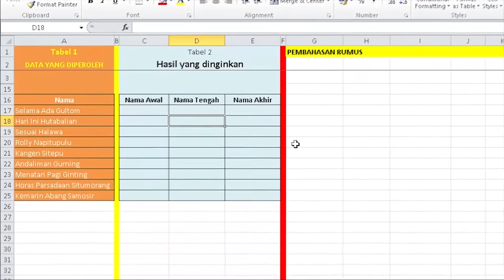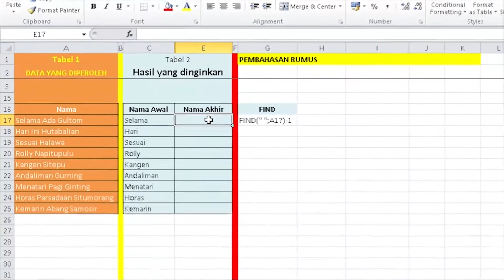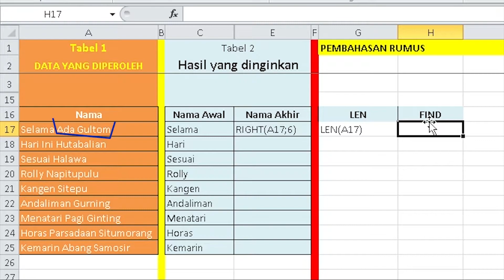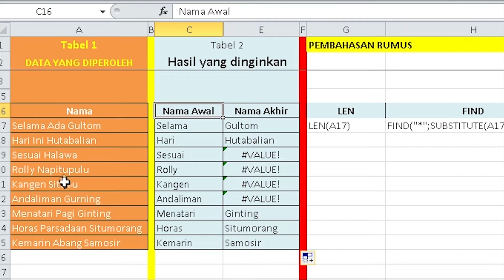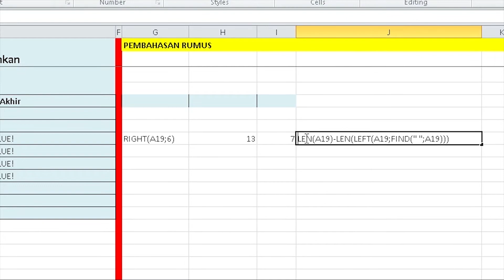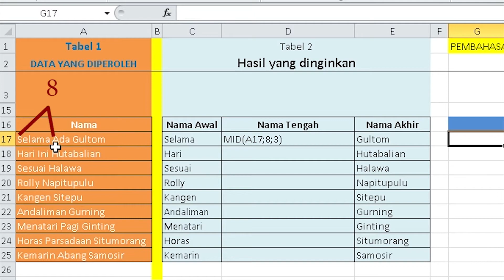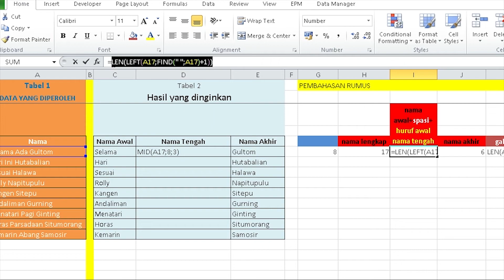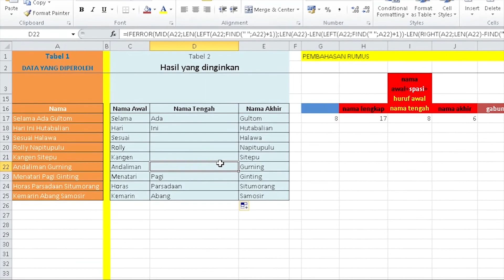MID,LEFT,RIGHT,LEN | MEMISAHKAN 3 KATA 1 CELL, NAMA DEPAN, NAMA TENGAH, NAMA AKHIR.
Kali ini kita akan ulas tuntas cara memisahkan kalimat dengan 3 variabel, dalam contoh video ini terdiri dari nama depan, nama tengah dan nama belakang.
Kita akan mengulas singkat cara memisahkan nama depan terlebih dahulu,
Secara sederhana rumus untuk memisahkan nama depan ini adalah
=LEFT (celltarget;jumlah karakteryang akan ditampilkan)
Jika dicontohkan seperti ini
=LEFT(A17;6)
Kita hilangkan dulu = dengannya agar lebih mudah memahaminya
Namun karena jumlah karakter pada nama depan berbeda-beda maka angka 6 pada rumus ini kita terjemahkan dengan rumus tambahan agar rumus menghitung sendiri jumla karakter yang akan ditampilkan.
Tambahan rumus yang akan kita gunakan adalah rumus Find yang artinya temukan, temukan urutan keberapa karakter pemisah antara nama depan dan nama belakang.   Kita bisa lihat bahwa karakter yang menjadi pemisah disini adalah spasi.
Maka jika di jadikan rumus akan seperti ini,
= FIND(“spasi“;A17)
Ternyata karakter spasi ada diurutan ke 7 sedangkan jumlah karakter yang akan ditampilkan 6 karakter karna kita tidak mau menampilkan spasi, maka kita kurangkan 1
Sehingga rumusnya
=FIND(“spasi“;A17)-1
Kita hilangkan lagi sama dengannya biar rumusnya terlihat
Angka 6 pada rumus left ini kita ganti dengan rumus ini
=LEFT (A17;FIND(“spasi”;A17)-1)
Tambahkan = diawal, enter
Dan kita drag ke bawah,  OK Berhasil
Setelah kita berhasil memisahkan nama awal, sebaiknya kita lanjutkan dengan memisahkan nama belakang karna lebih mudah daripada memisahkan nama tengah.
OK kita lanjut lagi
Nama tengah ini kita hide dulu yah
Untuk nama belakang kita gunakan rumus RIGHT,
Secara sederhana rumus right seperti ini = RIGHT (celltarget;jumlahkarakteryangakanditampilkan)
Bila dicontohkan akan seperti ini;
=RIGHT (A17;6)
Saya hilangkan lagi sama dengannya
Enam adalah jumlah karakter nama belakang untuk kata gultom Karena nama belakang pada kasus ini jumlah karakternya berbeda-beda maka angka 6 ini diganti menjadi rumus atau perintah.
Agar menghasilkan angka 6 kita akan mencari jumlah karakter pada nama lengkap kemudian dikurangkan dengan nama awal dan nama tengah
 Untuk mencari total jumlah karakter pada cell nama lengkap kita gunakan rumus LEN
Dengan cara =LEN(A17) hasilnya adalah 17 kita hilangkan lagi sama dengannya

Kemudian kita cari jumlah karakter nama awal dan nama tengah pada cell nama lengkap dengan rumus
FIND , yaitu temukan karakter pemisah antara nama lengkap dengan nama belakang.
Karakter apa yang harus ditemukan disini ?
Karakter  spasi,
Namun terdapat 2 spasi, sedangkan rumus find hanya akan membaca spasi pertama,jika sperti itu nanti yang akan tampil adalah nama tengah dan nama akhir.
Berarti spasi ke dua harus kita ganti menjadi karak ter unik lainnya.  OK kita ganti dengan bintang (*)
Rumus untuk mengganti karakter adalah SUBSTITUDE, contoh penggunaan rumus SUBSTITUDE adalah seperti ini
= SUBSTITUDE(A17;" ";"*")
Jika seperti ini maka smua spasi akan diganti menjadi bintang, jika hanya ingin  mengubah spasi ke 2 menjadi bintang maka tambahkan angka dua setelah bintang , sehingga rumus menjadi seperti ini
=SUBSTITUDE(A17;” “;”*”;2)
Kita hilangkan lagi sama denganya
Sekarang kita kembali ke rumus FIND
Karakter yang akan kita temukan adalah karakter bintang (*)
Sehingga rumus akan menjadi seperti ini
=FIND("*";SUBSTITUTE(A17;" ";"*";2))
Hasilnya adalah 11, kemudian rumus LEN ini kita kurangkan dengan FIND ini sehingga bentuk rumusnya menjadi
= LEN(A17)- FIND("*";SUBSTITUTE(A17;" ";"*";2))
Hasilnya adalah 6 sesuai dengan rumus right sederhana ini,  sama dengannya kita hilangkan dulu
Kemudian kita ganti angka 6 ini dengan rumus ini sehingga hasilnya akan sperti ini
= RIGHT(A17;LEN(A17)-FIND("*";SUBSTITUTE(A17;" ";"*";2)))
Kemudian kita drag ke bawah, nama lengkap yang terdiri dari 2 kata akan error maka kita tambahkan rumus IFERROR, yang pengertiannya jika perintah ini tidak bisa dijalankan jalankan perintah berikut nya,
Apa perintah berikut nya?
Perintah berikutnya adalah tetap menampilkan nama belakang walaupun nama lengkapnya terdiri dari 2 kata.. maka kita perlu menambahkan rumus lagi.
Jika kita lihat nama ini, nama belakangnya terdiri dari 6 karakter sehingga rumusnya menjadi
=RIGHT(A17;6)